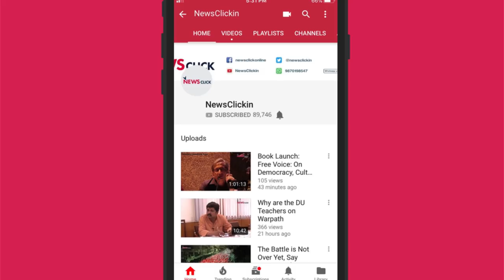The MeToo Moment is Just a Beginning : Kalpana Sharma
Nikhil Wagle talked to Kalpana Sharma, senior journalist and author on the MeToo movement. She said that it is just a beginning, and it might build up to be a movement. She said the women have always suffered from discrimination and harassment in the work space. Women have now started coming out with the issues, which is a positive sign.